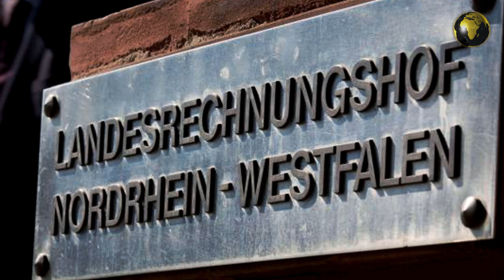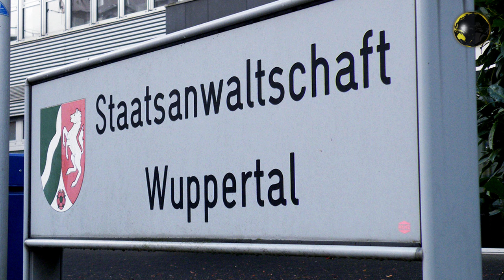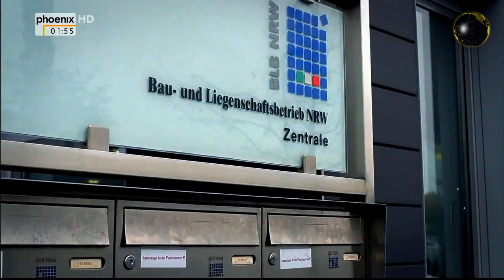Die korrupteste Behörde Deutschlands? Bestechung im öffentlichen Sektor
Ist eine nordrhein-westfälische Landesbehörde die korrupteste Behörde Deutschlands?
Die Staatsanwaltschaft, der Landesrechnungshof und zwei eigens geschaffene Untersuchungsausschüsse ermitteln nunmehr seit 2010 bzw. 2011.